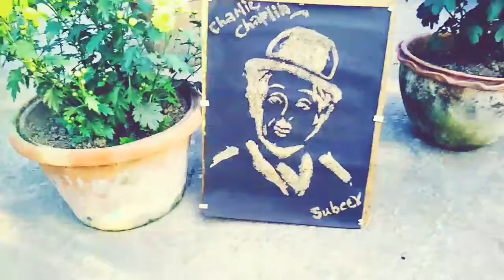Charlie Chaplin.. The great actor and entertainer 's painting with glue and sand.. With Subeer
Charlie Chaplin paintings,  sand art, glue  art,  how to make.  With  Subeer sarkar

VIDEO :- PARTHA ROY CHOWDHURY